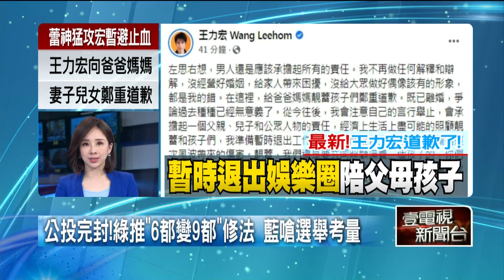公投完封！ 綠推「6都變9都｣修法 藍嗆選舉考量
民進黨成功擋下四項公投，接下來乘勝追擊，推動縣市合併升格，立院黨團總召柯建銘提案，修改地制法第4條修正草案，預計最晚明年六月完成修法，新竹縣市、彰化、雲林和嘉義縣市，可望升格成直轄市。不過，不少藍營民代質疑，民進黨推動新竹縣市合併，是為2022選舉考量，不過藍營自家首長，彰化縣長王惠美卻是舉雙手贊成。